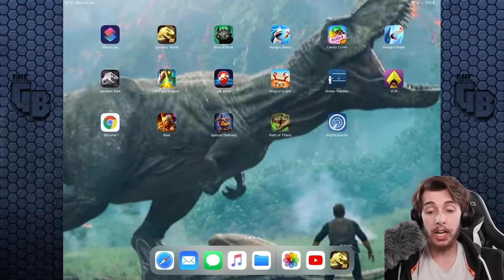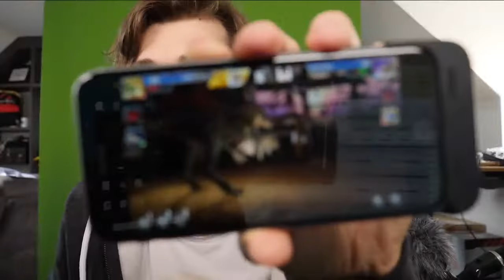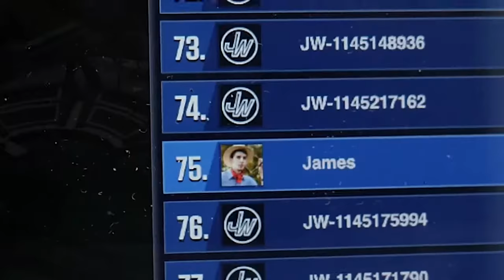Indoraptor Gen 2 Is in the Game!!! Jurassic World The Game Ep 456 HD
Indoraptor Gen 2 Is in the Game!!!    Jurassic World   The Game   Ep 456 HD video by A Little Sparrow